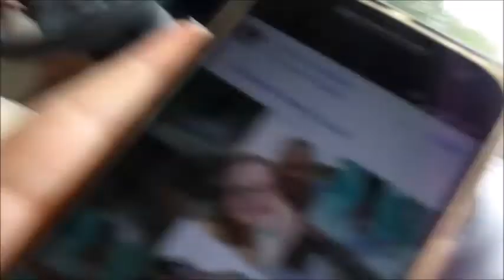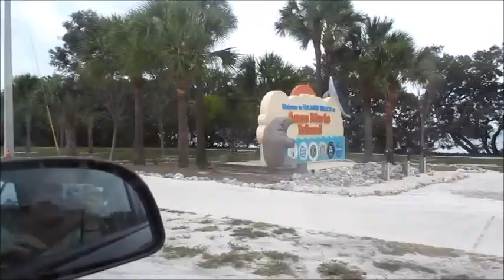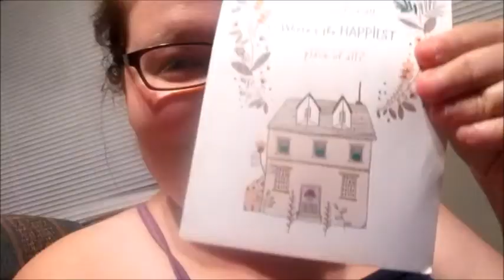1st Beach Visit As Floridians! (Day 487 - 3/31/18)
To celebrate my Name Change Anniversary, we enjoy a day with Manatees & on the beach!